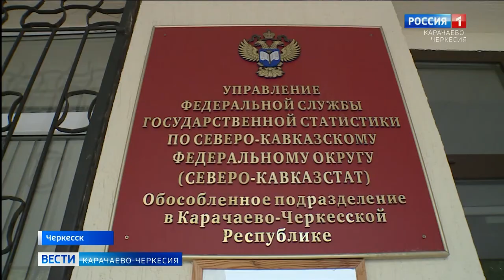Всероссийская перепись населения перенесена на 2021 год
На этот раз Всероссийская перепись населения пройдет не через 10 лет, как обычно, а через 11